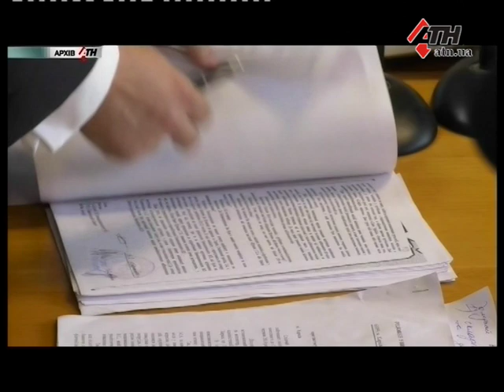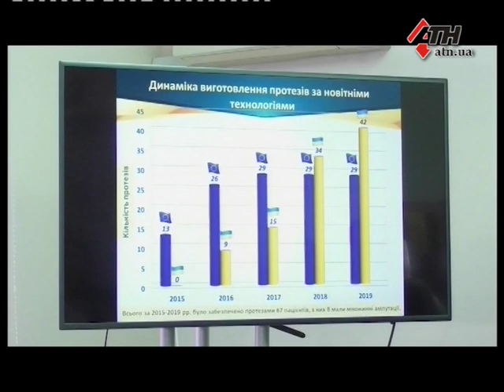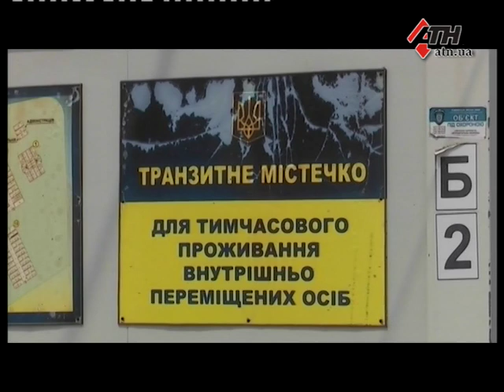Новости АТН - 11.07.2019